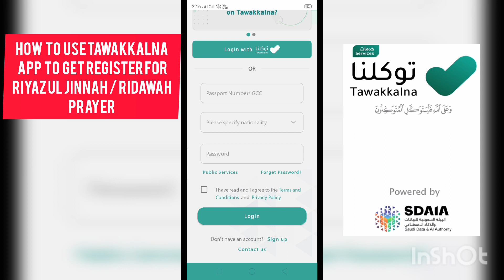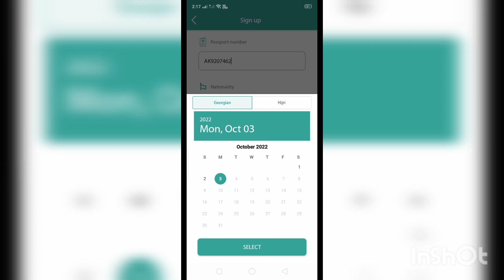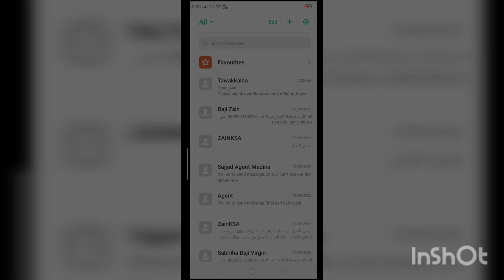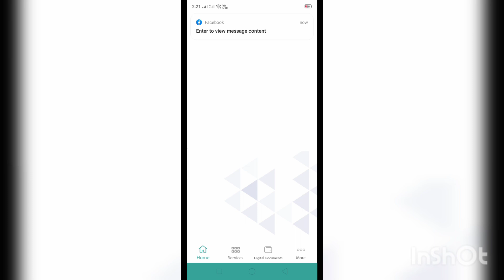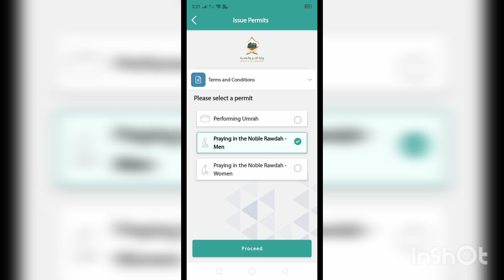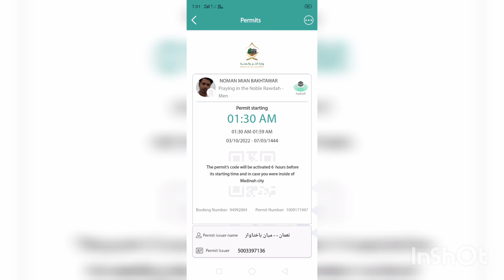Riaz ul jannah may k say Jain?|How to get Riaz ul jannah entry by tawakkalna app|Tawakalna app use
This my video help those person who want to get permit to pray namaz in riaz ul .
Kindly follow the step and get the permit
Thanks